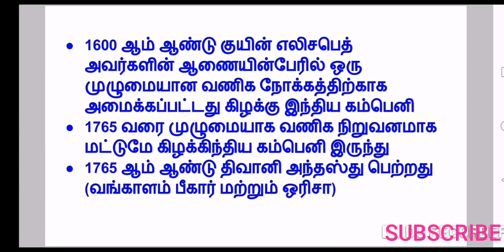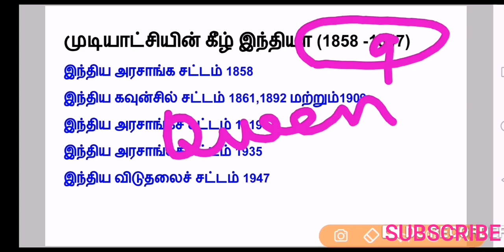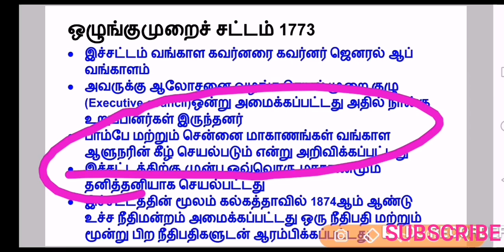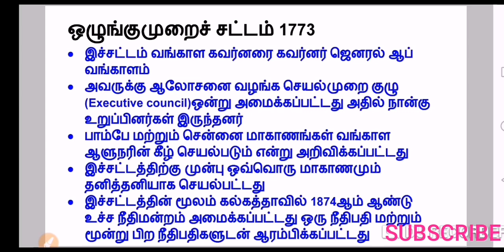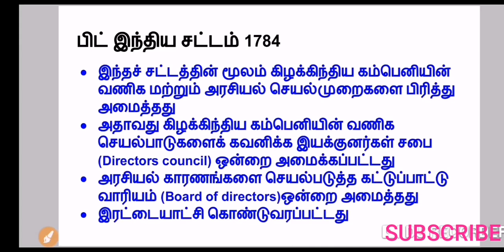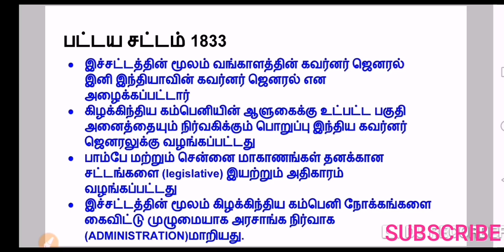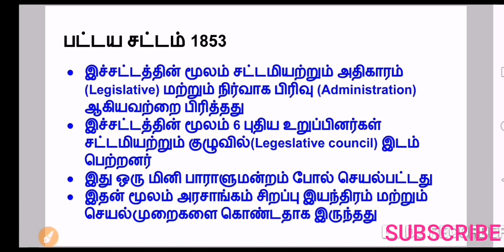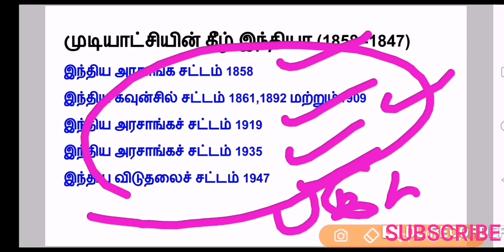இந்திய அரசியலமைப்பின் வரலாற்றுப்பின்னணி பகுதி 1 TNPSC GROUP 2A 2019